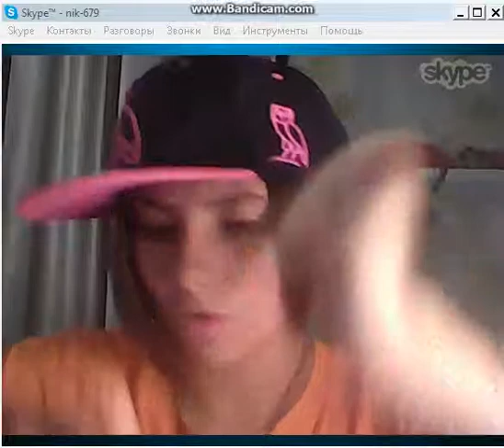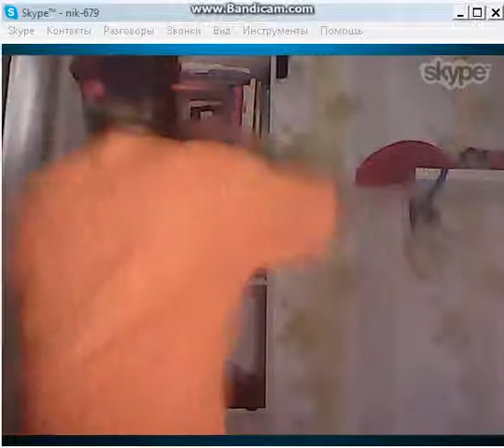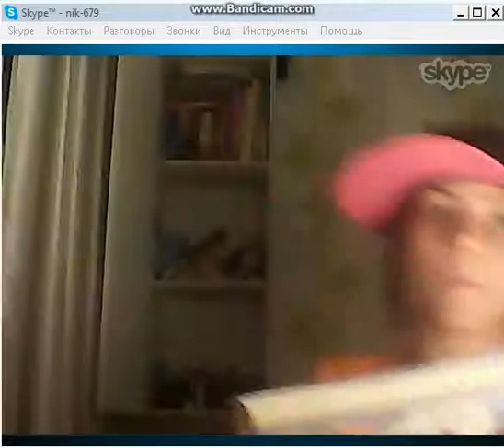Вечерние посиделки 4